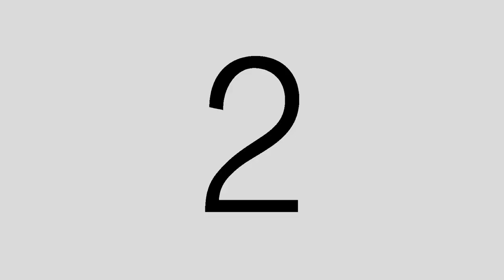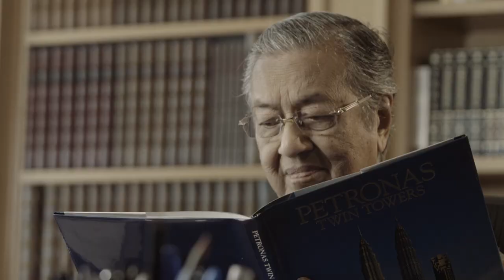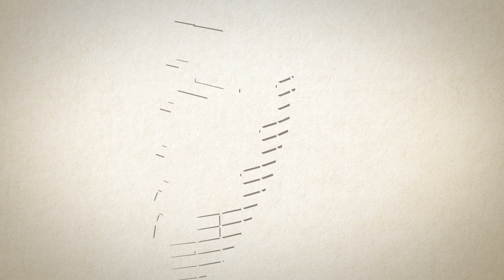PETRONAS : Tun Mahathir A City Within A City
Client : Petronas

Tun Dr Mahathir talks about the development of KLCC
Produced for Petronas, private event

Film on Canon C300, C100